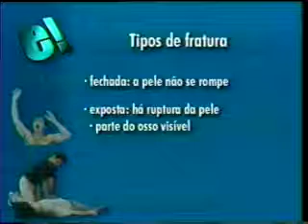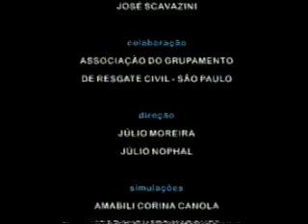2 SANGRAMENTO PARTE 02